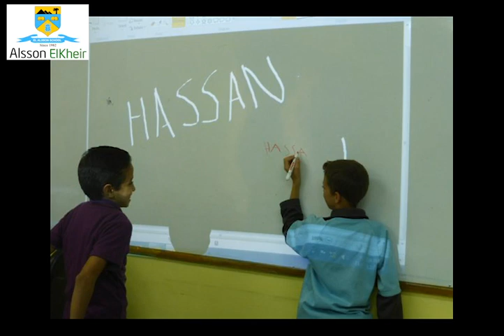Teaching English to Village Children 2006 2011